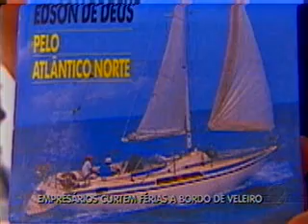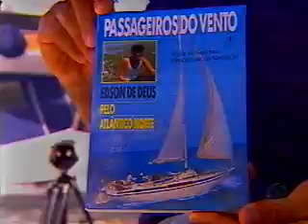Casal embarca numa aventura pelo Atlântico - 09.09.2011.asf